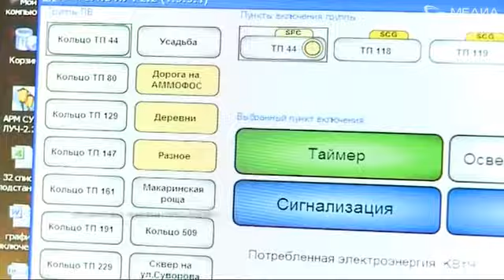Праздничные огни и светодиодные консоли украсят Череповец в преддверии Нового года